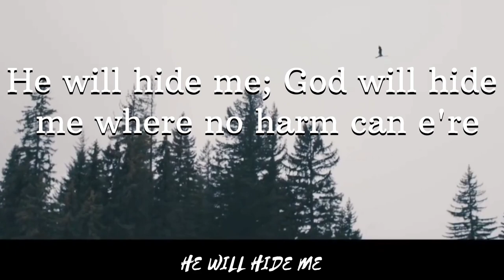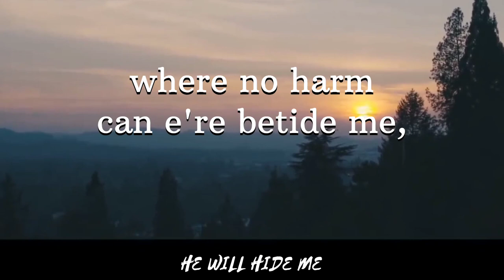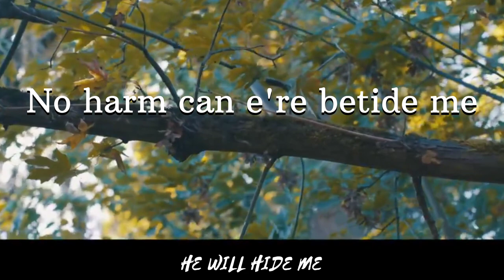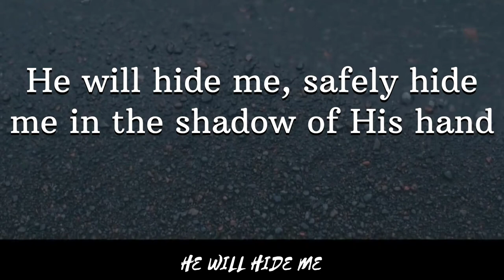He Will Hide Me | Lyrics | Minus One | Piano | Accompaniment | SATB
"HE WILL HIDE ME"
Words by Mary Servoss